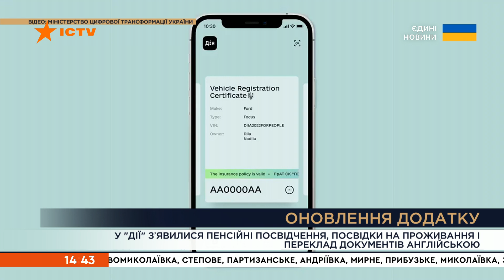ДІЯ оновилась! Зміни у застосунку вразять всю Україну │ Федоров розповів деталі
Михайло Федоров про нові можливості додатку "Дія".